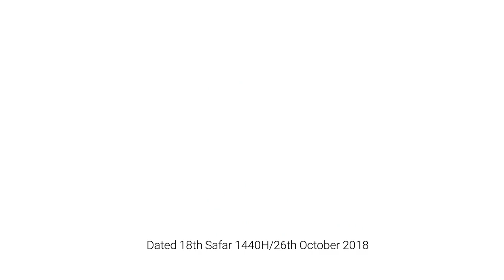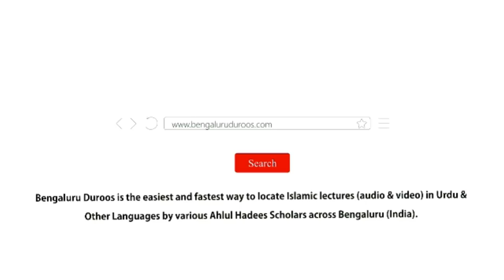Silsila e Tafseer ul Qur’an Part 106 | Surah At-Tahreem (Part 16) by Muhammad Muadh Abu Quhafah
Silsila-e-Tafseer ul Qur’an: Part 106
Tafseer of Surah: At-Tahreem (66) - Part 16
Topic: Aayat 6 - Ghar Ki NIgrani